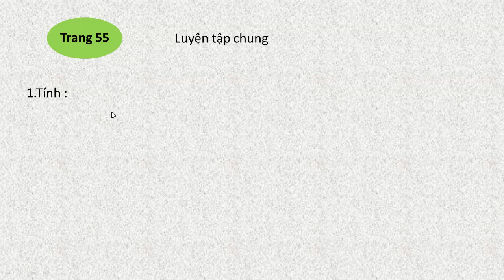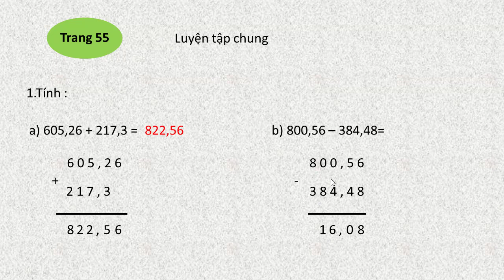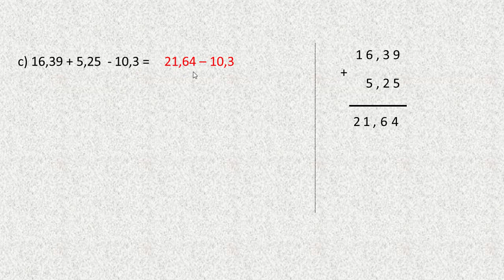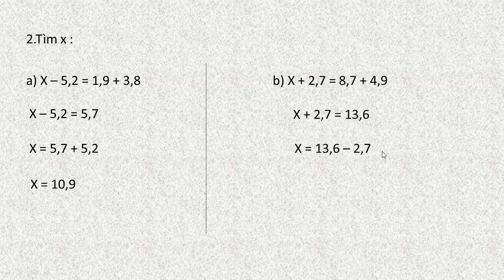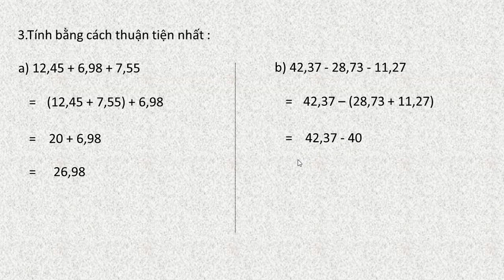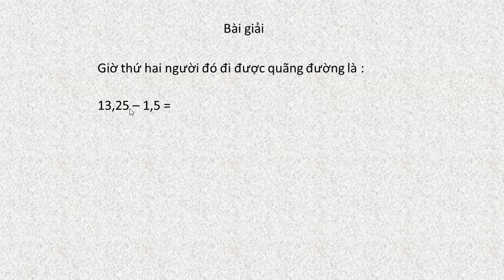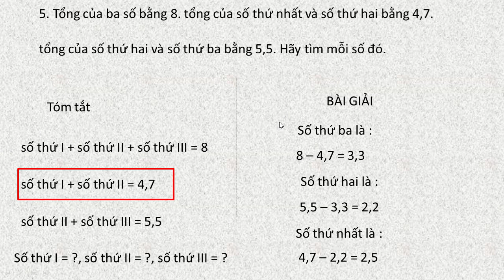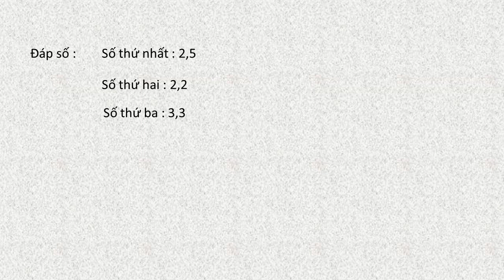Toán lớp 5 trang 55 sách giáo khoa luyện tập chung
Toán lớp 5 trang 55 sách giáo khoa sgk luyện tập chung